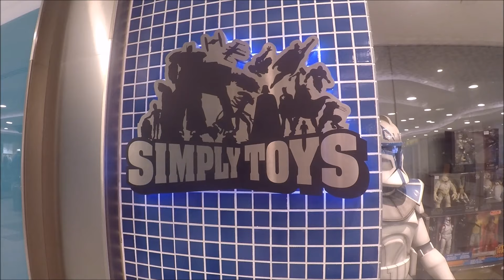🔴 Simply toys Singapore - RaddTitan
Sideshow collectibles
Pop culture shock
PCS Collectibles
XM studios
Marvel comics
Spider-man
X-men
Punisher
DC Comics
Batman
Superman
Wonder woman
Transformers - Masterpiece series
Comic statues
Anime statues
Berserk
Manga statues
Gaming statue
Street Fighter
1/4 scale statues
1/3 scale statues

Here is a look at another simply toy store we came across in Singapore. Enjoy - RaddTitan raddtitan statuecollectors statuecollecting sideshowcollectibles xmstudios prime1studio comics marvel dc fanart custom RaddTitan Facebook Group

Sideshow collectibles
Pop culture shock
PCS Collectibles
xm studios
Marvel comics
Spider-man
X-men
Punisher
DC Comics
Batman
Superman
Wonder woman
Transformers - Masterpiece series
Comic statues
Anime statues
Berserk
Manga statues
Gaming statue
Street fighter
1/4 scale statues
1/3 scale statues Here you will see collectible pieces from Sideshow collectibles, xm studios, Iron studios...

Sideshow collectibles
Pop culture shock
PCS Collectibles
xm studios
Marvel comics
Spider-man
X-men
Punisher
DC Comics
Batman
Superman
Wonder woman
Transformers - Masterpiece series
Comic statues
Anime statues
Berserk
Manga statues
Gaming statue
Street fighter
1/4 scale statues
1/3 scale statues